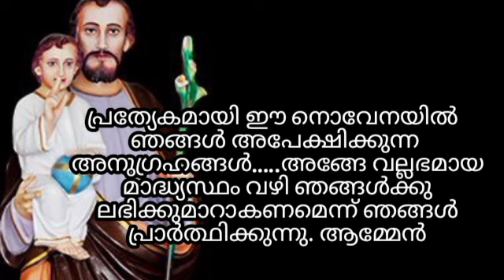ബുധനാഴ്ച്ച ദിവസം 1 മിനിറ്റ് വിശുദ്ധ `യൗസേപ്പിതാവിനോട് പ്രാർത്ഥിക്കാൻ മറക്കരുതേ!